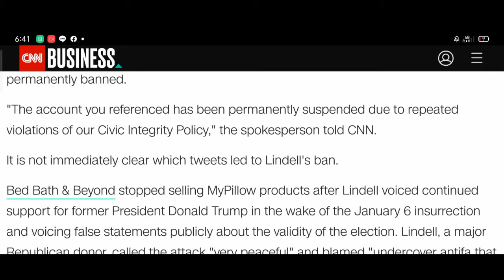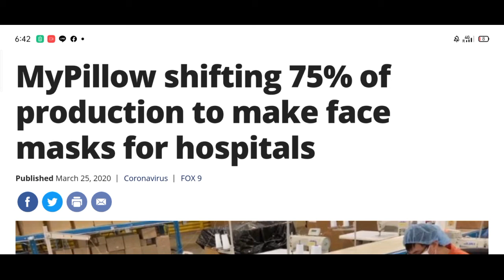My Pillow Guy Perma Banned by Twitter